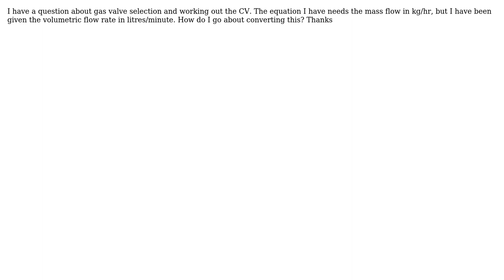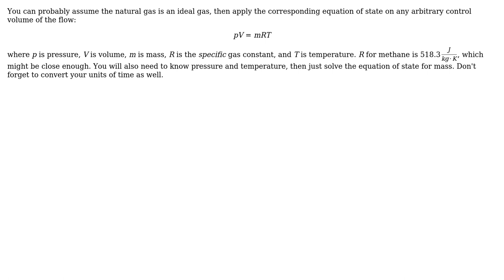Engineering: Natural gas mass flow conversion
With thanks & praise to God, and with thanks to the many people who have made this project possible! You are responsible for your own actions.